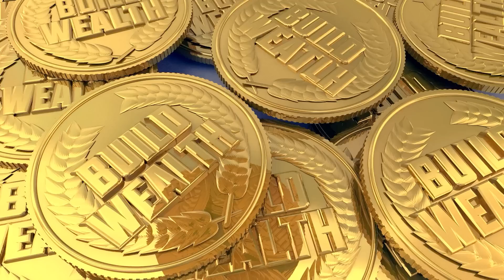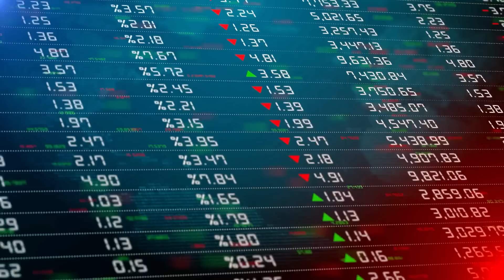Why people are leaving Canada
Do you have a gut feeling that something's wrong? Maybe you're noticing an uptick in the number of people you know who are planning to leave Canada. Maybe you're wondering what's driving people away.Whatever the reason, it's worth exploring.

In this video, I'm sharing with you some of the reasons people are leaving Canada, and what you can do to prevent it from happening to you.We live in a global world and Canada is no exception. The economy, quality of life, and political environment are all changing.

 Whether you're an international student, a worker in a low-skilled job, or just looking for a change, Canada may not be the right place for you. Check out this video

Check out out lastest videos on “The best program to study for international students” from this link -